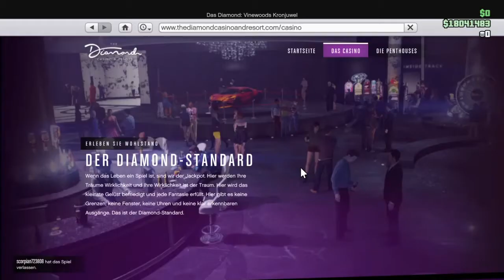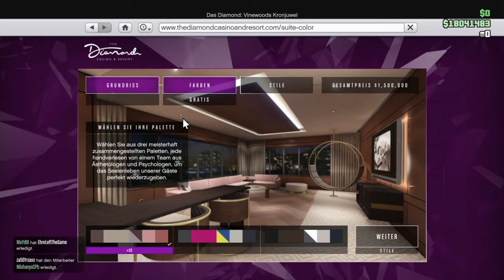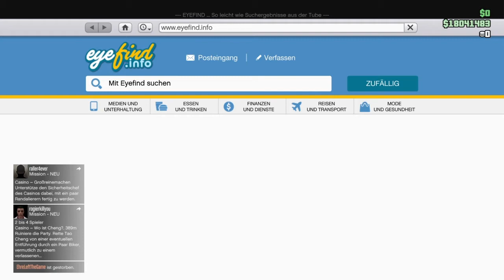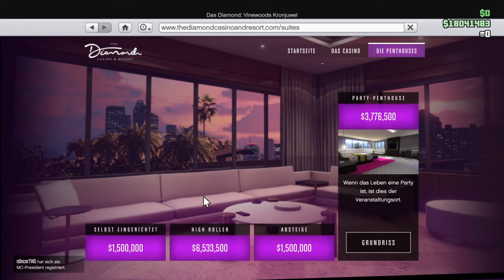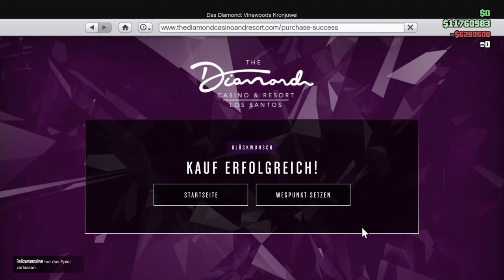soo tv s Penthouse/ Casino Penthouse/kaufen + Einrichten - gta v online / soo TV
Sootv, soo  tv ps4, ps4 reinigen,ps4 slim  sootv tipps, sootv vlog, soo tv auto,
Ich begrüße euch auf DIESEN KANAL! Worum es hier geht? Ganz einfach! um GAMING, Tutorials, um Autos und deren Technischen Informationen + Tuning & Wartung/Pflege sowie Reperatur,  VLOGS,  Reagionsvideos, Verrückt ,Verrückter, am Verrückstens Videos,  Fragen /Antwort Videos, uvm

du Willst mich Unterstützen`oder mir Folgen? dann sind hier ein paar Links!

*CREATER CODE: SOO-TV*

zusatz Tags (einfach ignorieren)

gta v online Penthouse kaufen,  Penthouse einrichten, Casino Penthouse, Casino kaufen, Casino einrichten, gta 5 online  Casino einrichten,  soo TV, soo tvs Penthouse